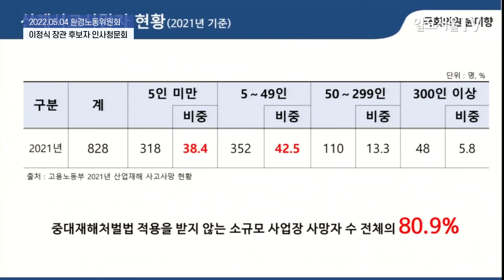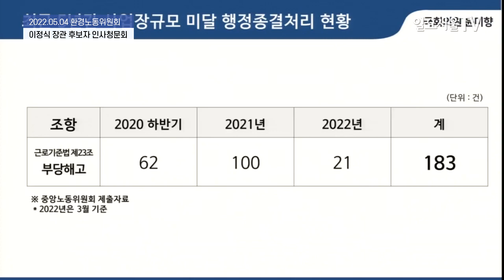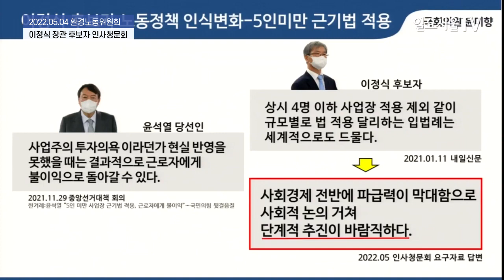이정식 "노동은 상품 아냐, 문제 조율·현실적 방법 찾을 것"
이정식 고용노동부 장관 후보자가 4일 국회에서 열린 인사청문회에 참석해 당선인의 정책과 다름에 대한 해소 방법과 중대재해처벌법 보안 방법을 묻는 질문에 답하고 있다.

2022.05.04 일요서울TV 김정오 기자